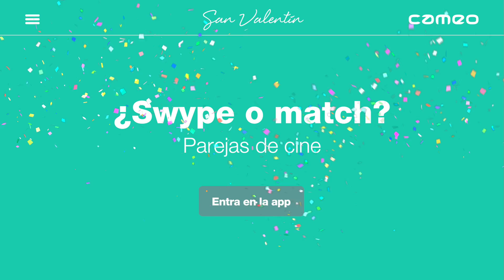Estos son nuestros matches. Y tú, ¿ a quién shippearías?